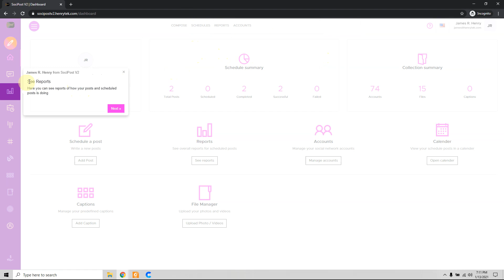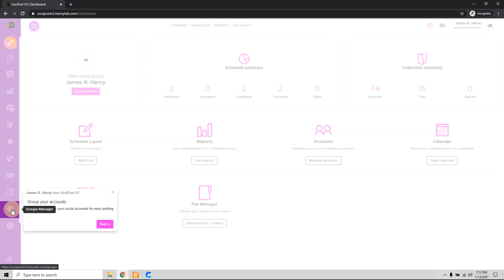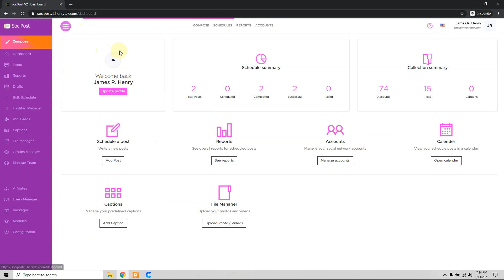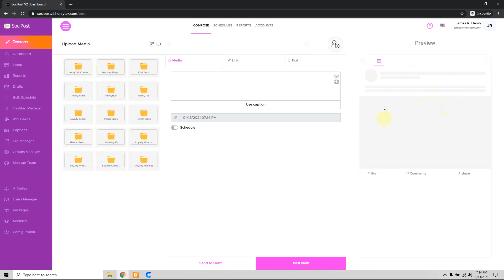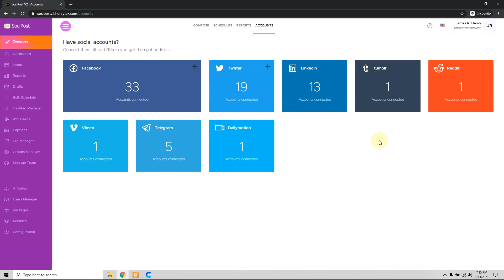SociPost V2 - Dashboard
This is the walk-through of the dashboard!